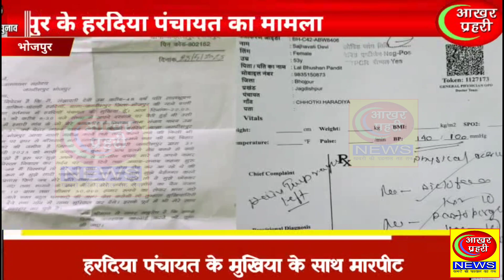भोजपुर: कौन है संजय यादव जिसके दहशत में है महिला मुखिया ,क्या सच क्या झूठ ,देखिये इस रिपोर्ट को